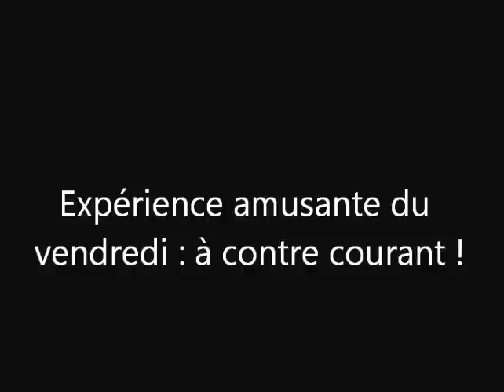Expérience amusante du vendredi : à contre courant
De l'eau qui remonte toute seule vers le robinet !